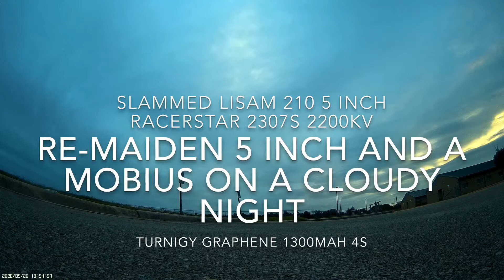Maiden - Slammed Lisam 5 Inch BF 4.2 RPM Filtered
Re-maiden of my 5 inch Lisam with a slammed deck and a Mobius. It is horribly inefficient because the only props that fit are the old high Racekraft props. They are great for maneuverability but not efficiency.

Clicking on any of them will help out the channel.

Lisam LS-210 210mm 5 Inch Carbon Fiber Frame

Racerstar Tattoo 30A BLheli_32 ESC

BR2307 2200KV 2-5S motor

DYS 30.5x30.5mm F4 Pro V2 Flight Controller AIO

Mobius Action Cam

Mobius FPV USB cable

Rapidfire Video Module

DJI Mavic

DJI Goggles